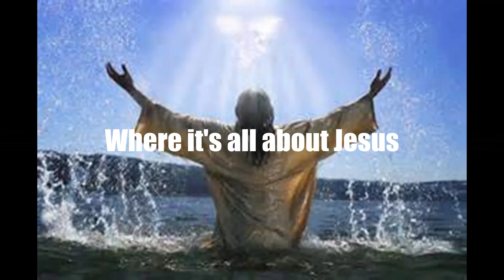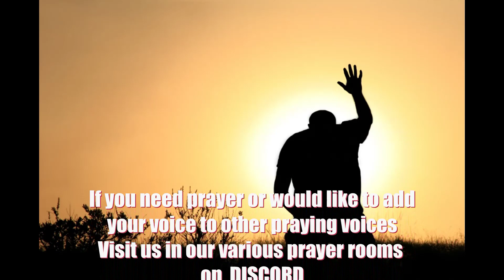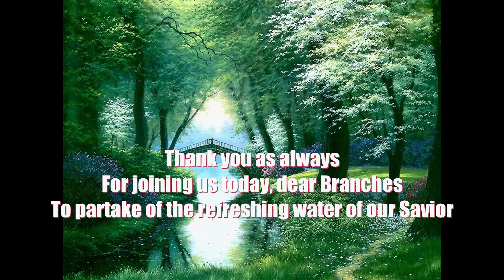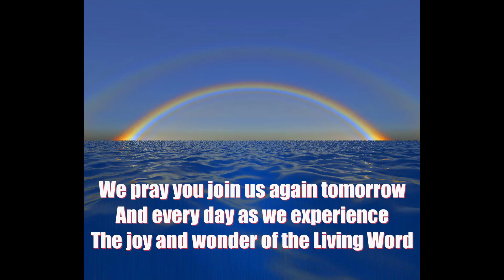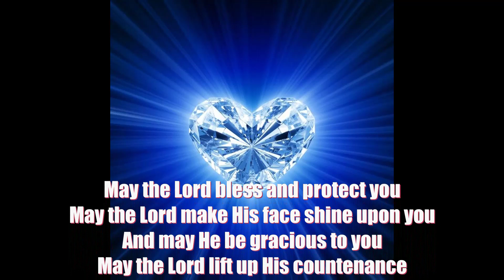Because There Is No Light In Them_The VINE and Branches